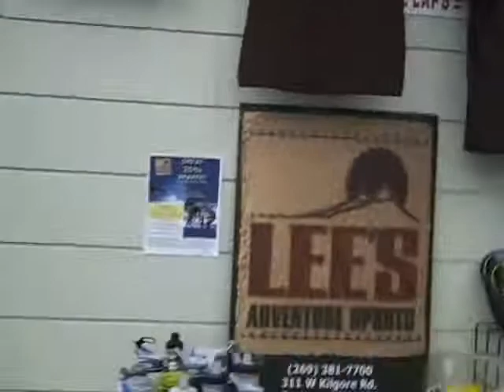Kazoo Pickleball Sponsors Sept 2010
Kalamazoo Fall 2010 PickleBall Tournament